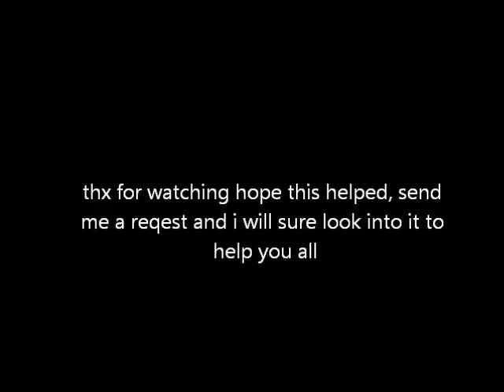binweevils acorn hun 2012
acorn hunt